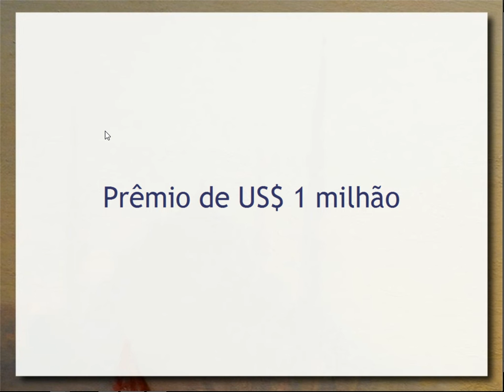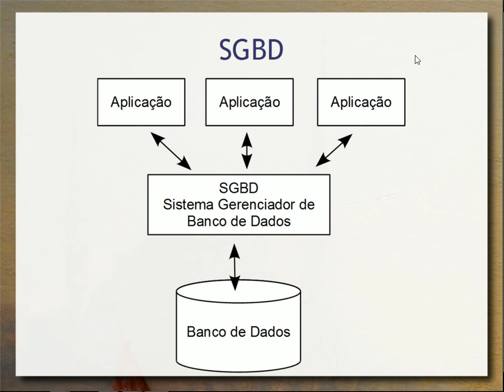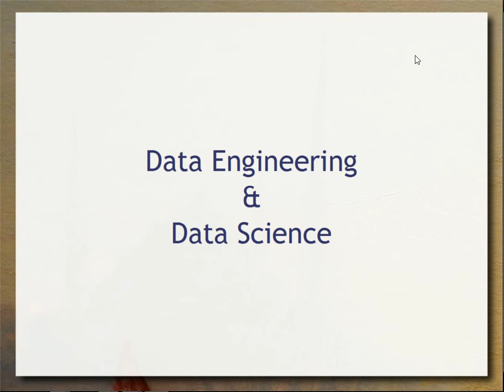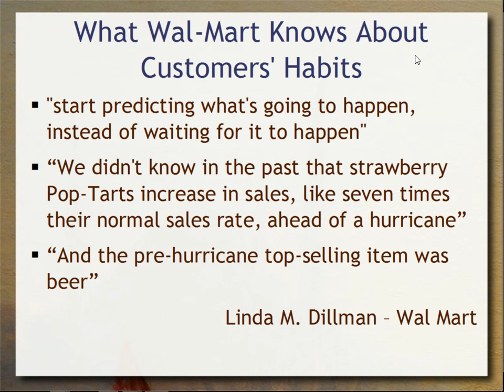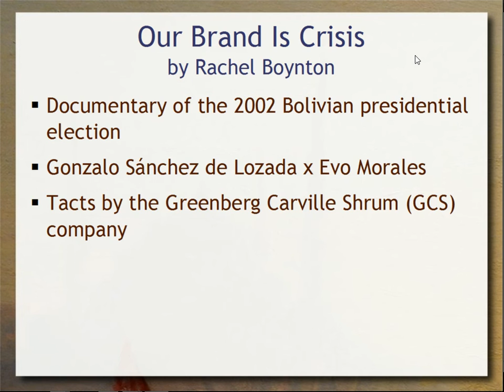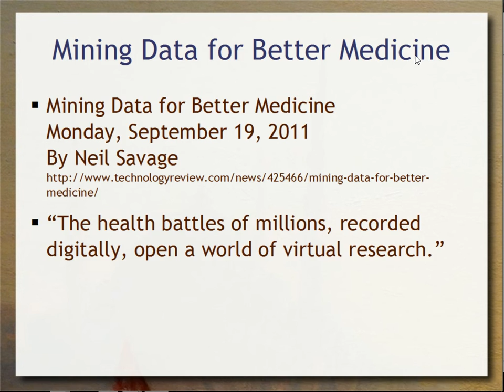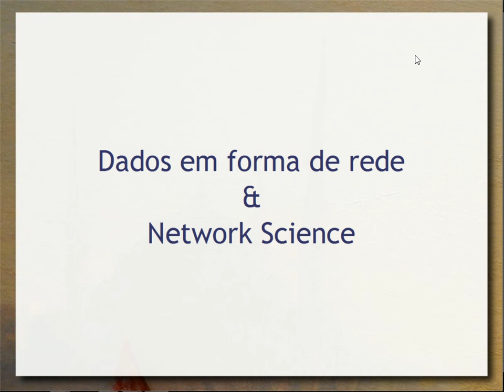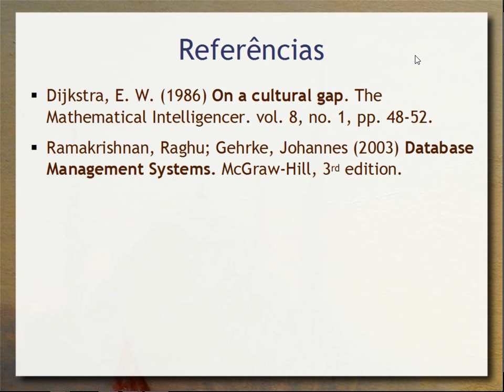Data Science/Engineering & Banco de Dados - Aula 01 - Bancos de Dados 2016.2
Visão histórica do conceito de bancos de dados, apresentando conceitos fundamentais e arquitetura. Visão moderna da área, colocando em cena problemas modernos que tem conduzido a repensar a área frente a temas como Big Data. Apresentação de uma perspectiva mais ampla que envolve Data Science & Engineering. Discussão de diversos problemas práticos tratados através de Data Science e do perfil de um profissional nesta área. Aula produzida e ministrada em conjunto com Patrícia Cavoto.